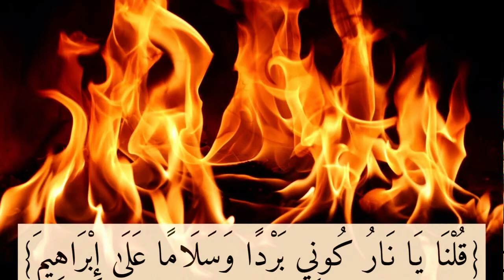PdPR Sirah Tahun 3: Nabi Ibrahim As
27/7/2021
SRITI Nurul Hidayah, Pekan Naka
Sirah Tahun 3
Pelajaran 8: Nabi Ibrahim As (Rasul Ulul Azmi)